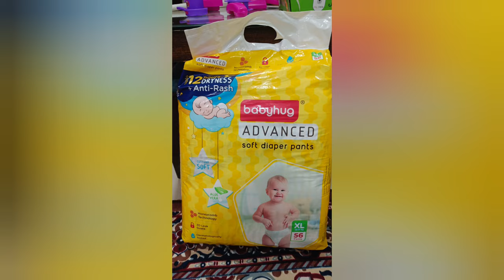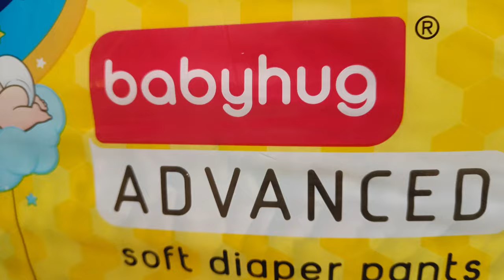Babyhug advanced soft diaper pants|| Babyhug diapers honest review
Babyhug Diapers: The Perfect Fit for Your Baby’s Active Days!

Why Moms Love Babyhug Diapers – Soft, Absorbent, and Leak-Proof!

Happy shopping!